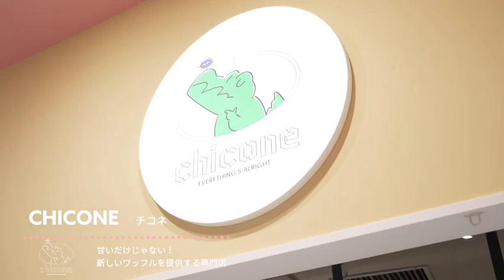SweetsForest x woo!ah! - Sora and Minseo